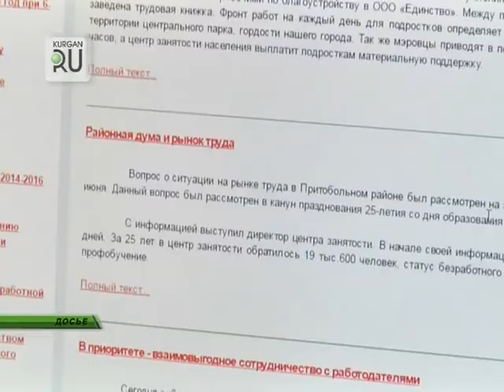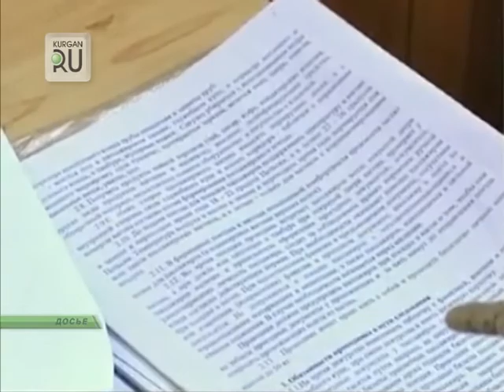В Курганской области готовят к увольнению свыше 400 человек